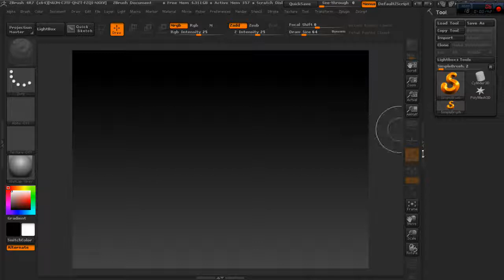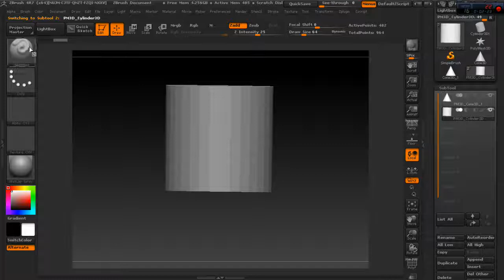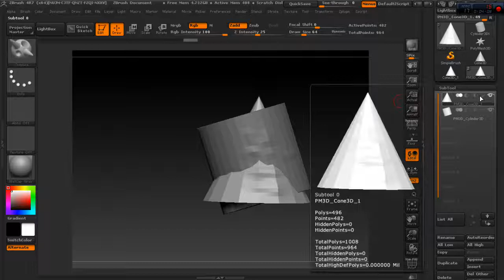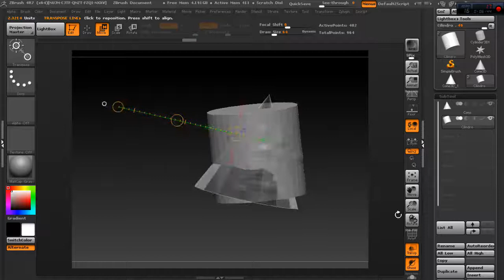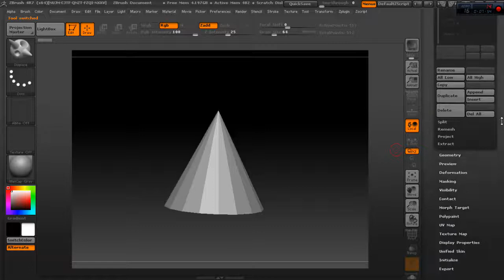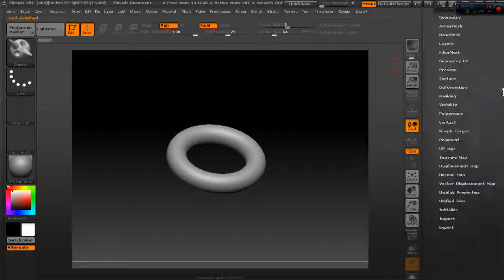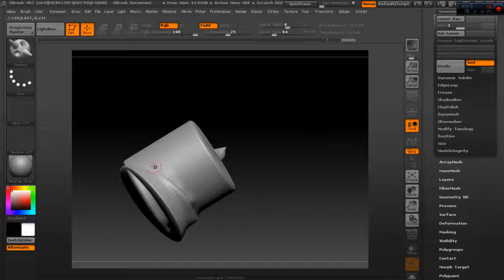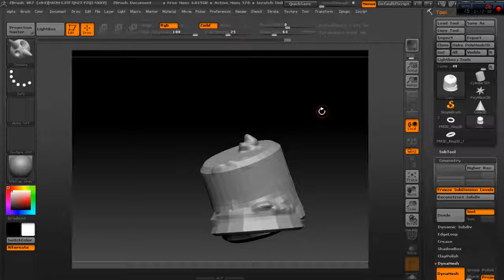Class #5 _ Zbrush Tutorial Subtools.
Zbrush.